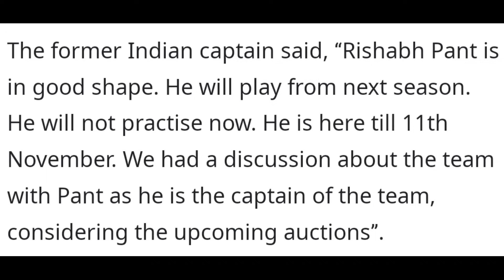Rishabh Pant COMEBACK CONFIRMED?! 😍🔥| Rishabh Pant Delhi Capitals IPL Batting News Facts